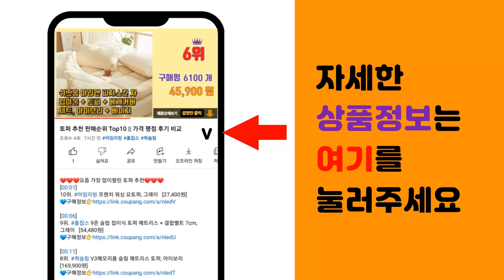바인더대지 추천 판매순위 Top10 || 가격 평점 후기 비교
❤️❤️❤️요즘 가장 많이팔린 바인더대지 추천❤️❤️❤️

[00:01]
10위. 유리시 포토카드 바인더 대지 레이스 20장 세트 [2,500원]

[00:06]
9위. #[벨벳STORE]바인더대지 80장 포카대지 포카뒷대지 대지 벨벳스토어대   [10,890원]

[00:11]
8위. #[120장] 바인더대지 랜덤박스 / 포토카드 헤더택 인덱스대지 콜렉트북 바인더 생일선물 포   [15,000원]

[00:16]
7위. 유리시 포토카드 바인더 대지 발레코어 20장 세트 [2,500원]

[00:21]
6위. #[벨벳STORE] 바인더대지 파스텔색상 80장 포카뒷대지 포카대지 바인더 뒷대지   [10,890원]

[00:26]
5위. 포카 바인더 대지 탑로더 뒷대지 포토카드 콜렉트북 앨범 보호 받침 뒷대지 탑로더 폴꾸, 블 [4,800원]

[00:31]
4위. 바인더대지 포카바인더대지 속지, 6색혼합 120장 패키지, 1개 [15,900원]

[00:36]
3위. 유리시 포토카드 바인더 대지 100장 세트, 레이스 SET [14,240원]

[00:41]
2위. #[96장] 바인더대지 세트 / 포토카드 헤더택 인덱스대지 콜렉트북 바인더 생일선물 포카 공   [12,500원]

[00:46]
1위. 파스텔 바인더대지 포카 바인더대지 속지 5색혼합 100장 [13,200원]